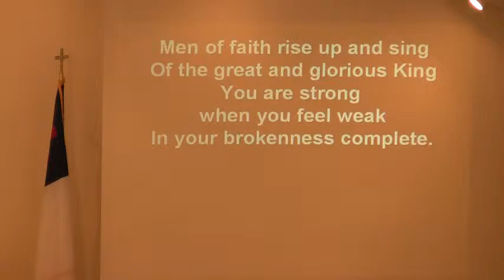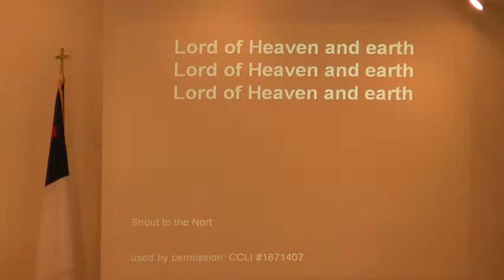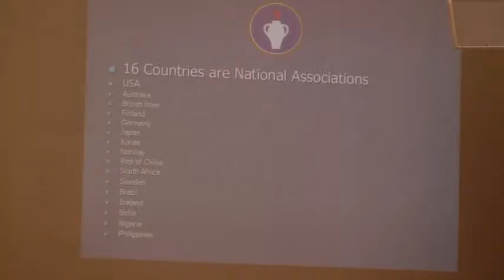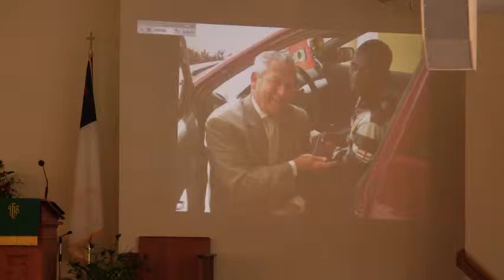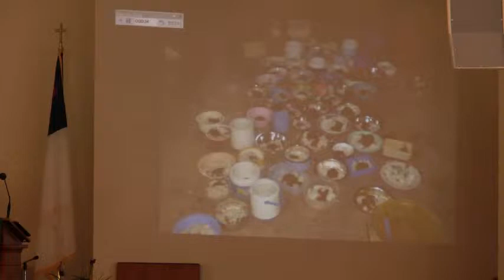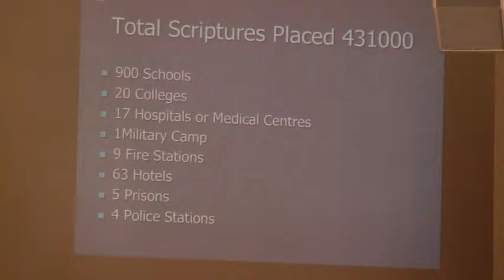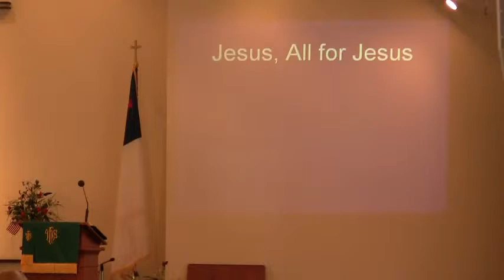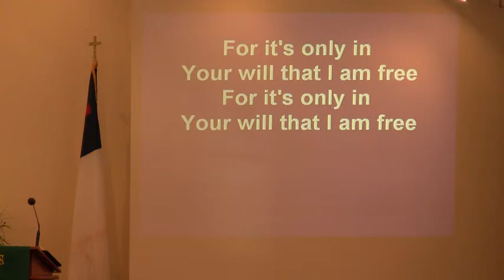Hummel's UMC Traditional Service - July 20th 2014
Traditional Service that begins at 8:45 AM

CCLI: 1871407